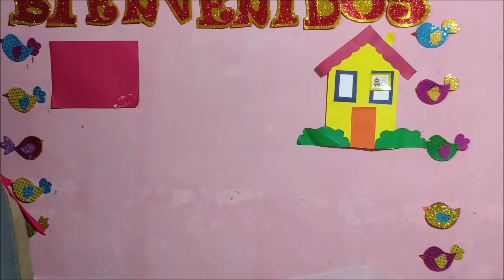SESIÓN N ° 28: "JUGANDO Y ORDENANDO" Miss Diana. Aula 4 Años Talentosos I-Turno Mañana